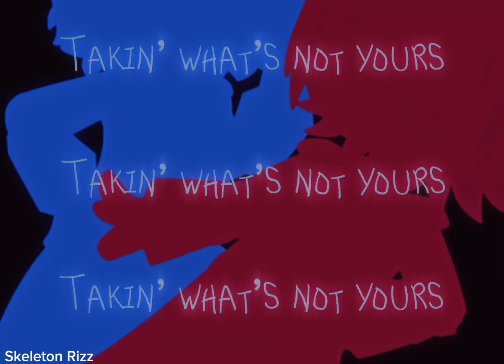Taking what’s not yours. /Eddsworld/Paultryck/inspo in desc/FW